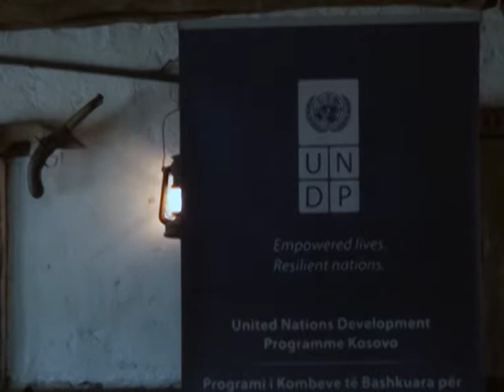Na Kosovu oko 50 žrtava trafikinga godišnje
O trgovini ljudima na Kosovu se malo govori, a svaka informacija može biti od velike važnosti, ističu predstavnice međunarodnih organizacija i nevladinog sektora na Kosovu.